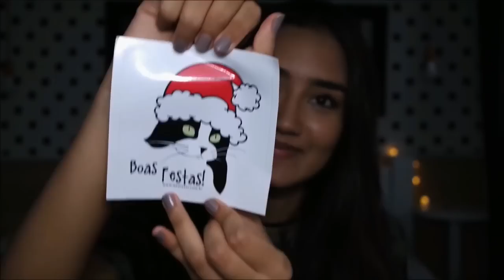MUITOS RECEBIDOS!!! Camiseta da Melanie Martinez e +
+ LINK DAS PEÇAS E PREÇOS AQUI +

+ + + + CAIXA POSTAL + + + +
Julia Carvalho Teixeira
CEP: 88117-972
Brasil

+ + + FAQ + + +

+ Quantos anos você tem? R: 16
+ Você mora em qual cidade? R: Florianópolis - SC
+ Qual seu editor de vídeo? R: Filmora Wondershare
+ Qual sua câmera? R: Samsung NX3000

Um super beijo, fiquem com Deus e até a próxima,
Tchau!

MUITOS RECEBIDOS!!! Blusa da Melanie Martinez e +